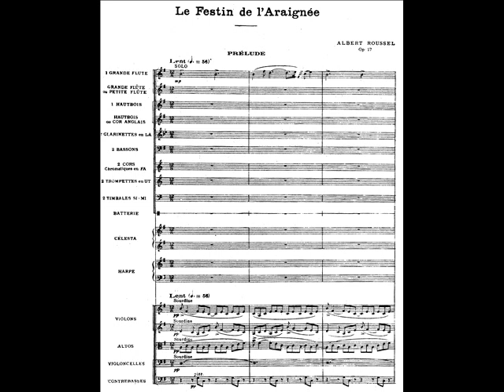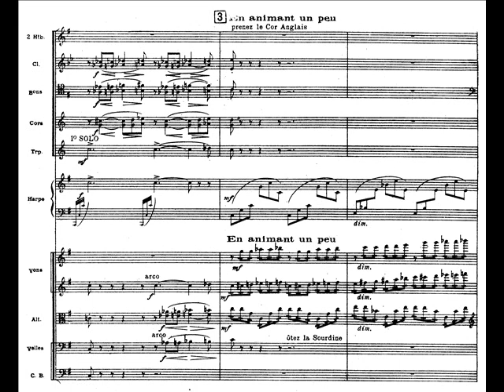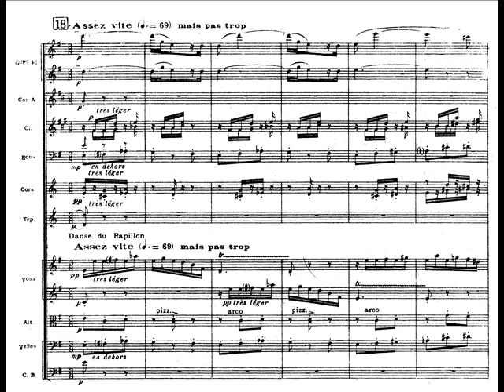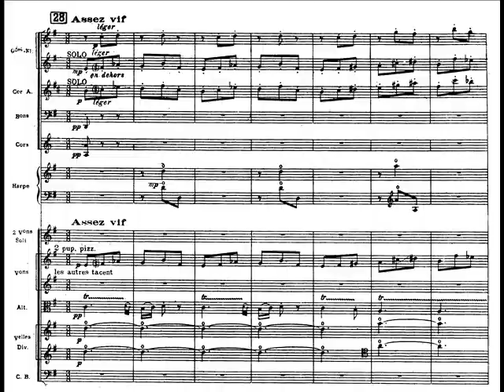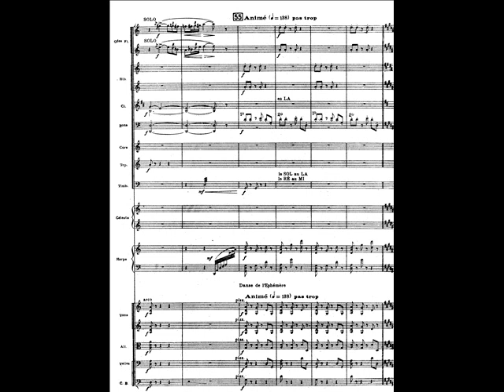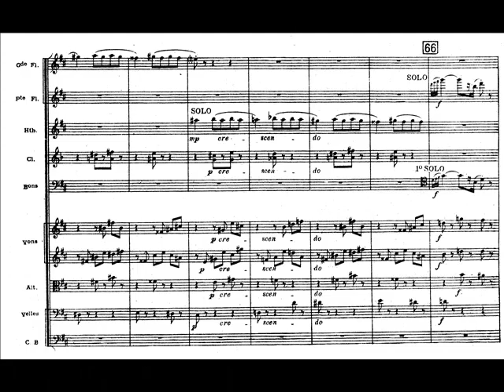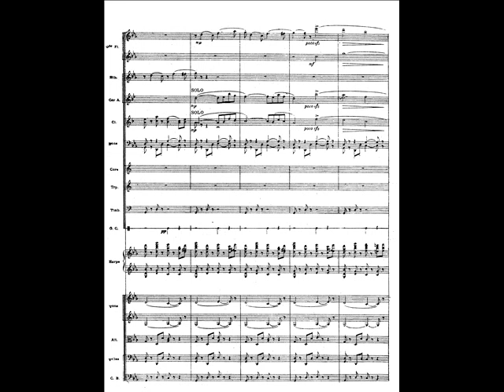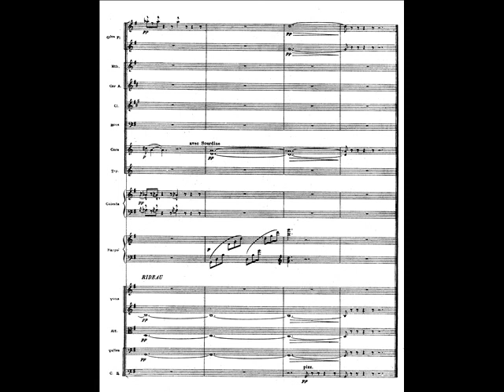Roussel - Le festin de l'araignée (symphonic fragments)